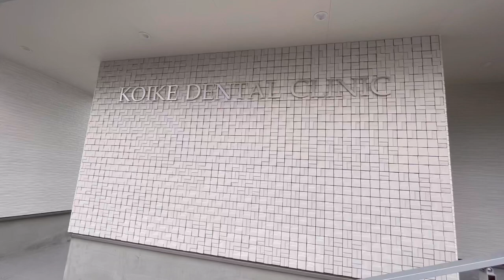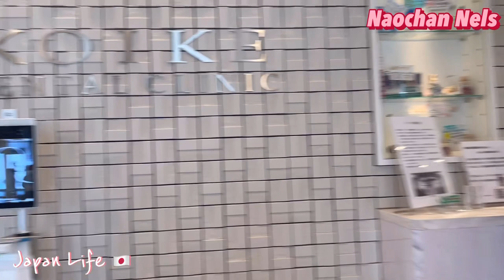My second born dental cleaning @ KOIKE DENTAL CLINIC JAPAN 🇯🇵//Naochan Nels